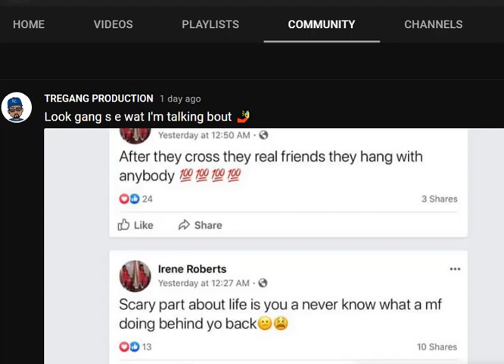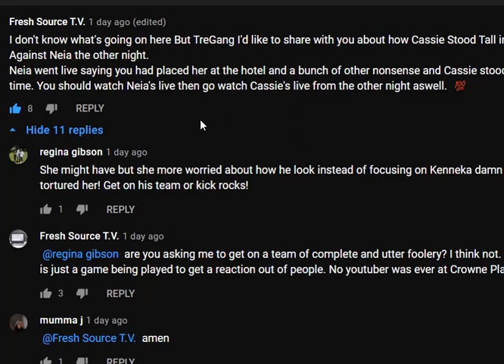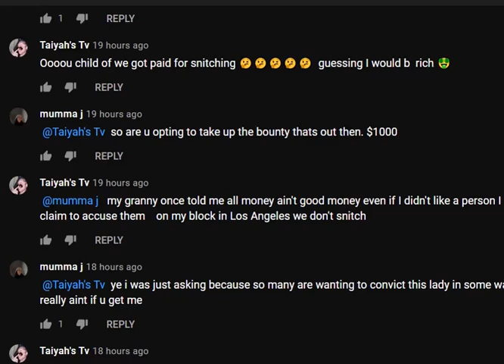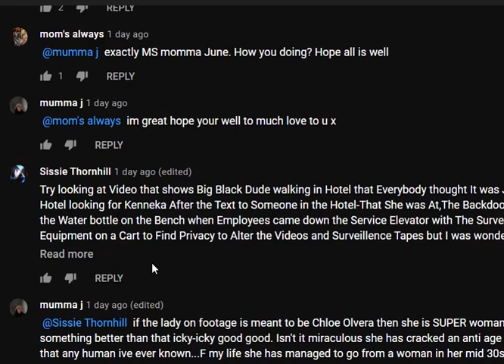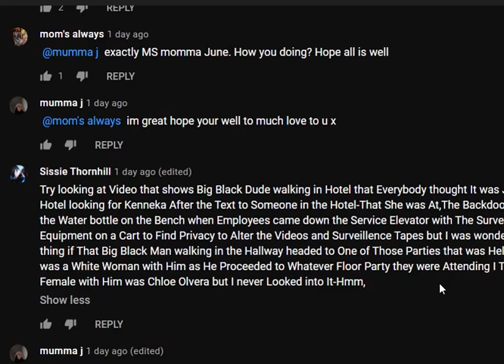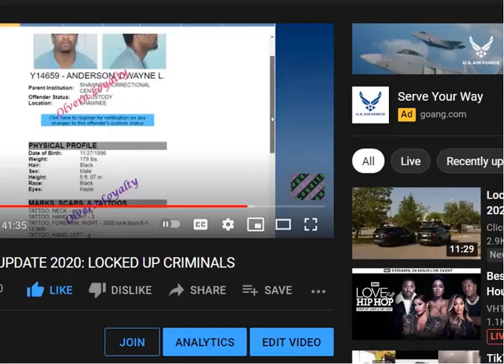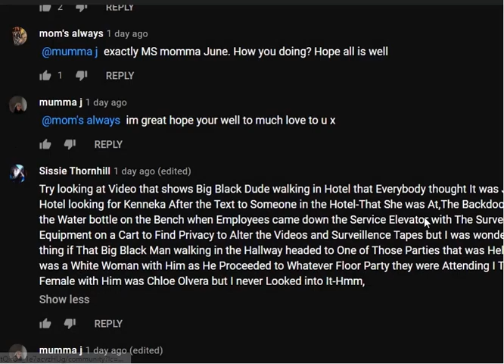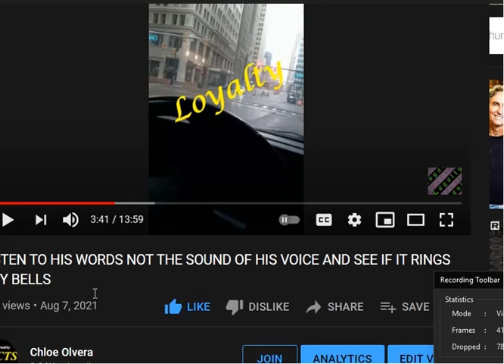WILL THE REAL TYREE PLEASE STAND UP PLEASE STAND UP